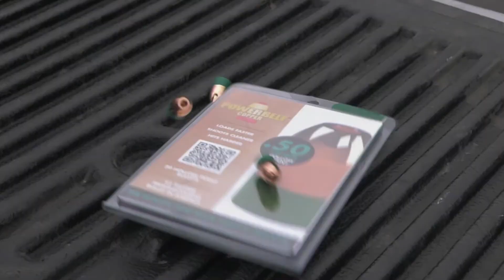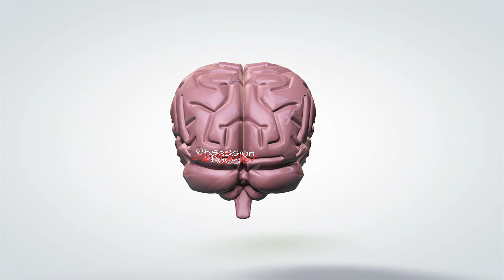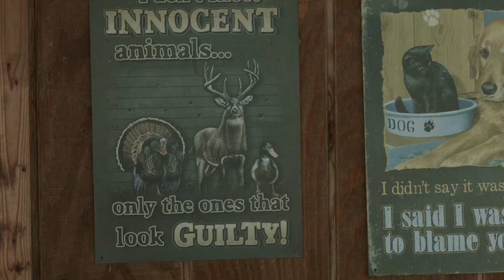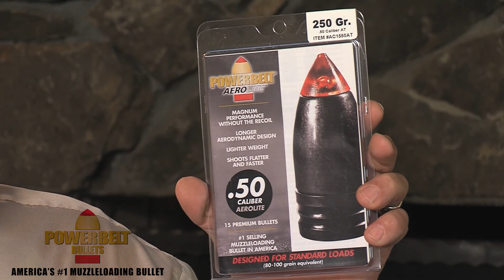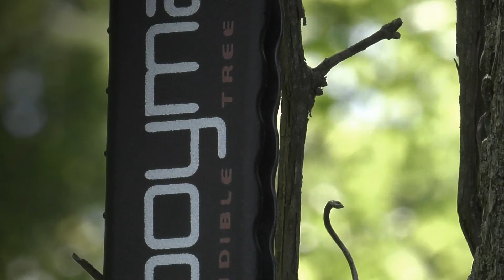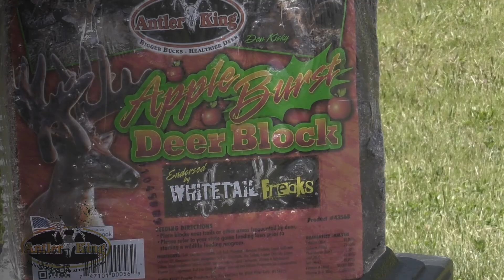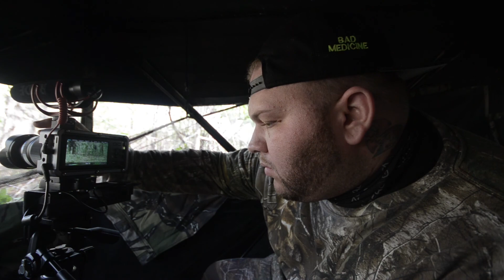georga pigs ep1